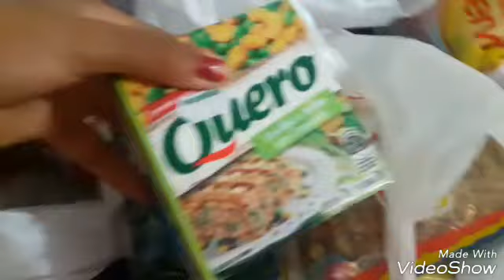COMPRAS ALMOÇO DE NATAL/VEDA#19